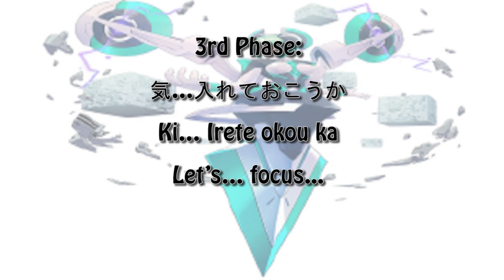White Steel iX: The Out of Gunvolt Inters' Battle Voices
From Gunvolt Chronicles: Luminous Avenger iX comes Stella's (Gravity Well) "battle voices"

CV: Ryoko Shiraishi